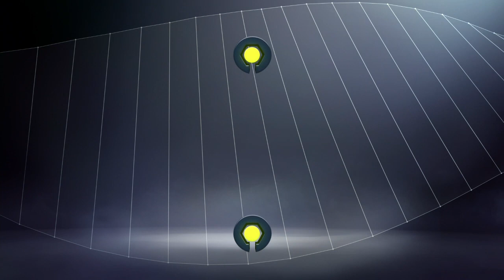But Karl TOKO EKAMBI (38') / Girondins de Bordeaux - Angers SCO (0-1) - / 2016-17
Girondins de Bordeaux - Angers SCO (0-1) - But de Karl TOKO EKAMBI (38'). Tous les buts de Girondins de Bordeaux - Angers SCO en vidéo.

Matmut Atlantique - samedi 17 septembre 2016

Buteurs : Karl TOKO EKAMBI (38' - Angers SCO)